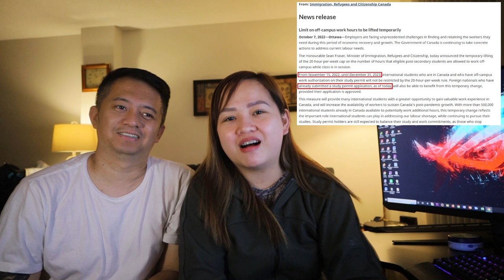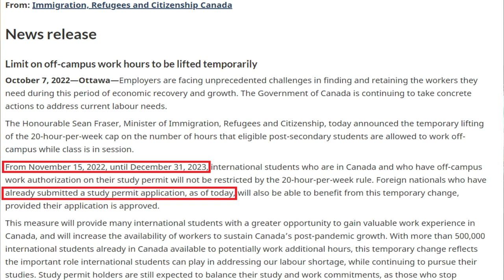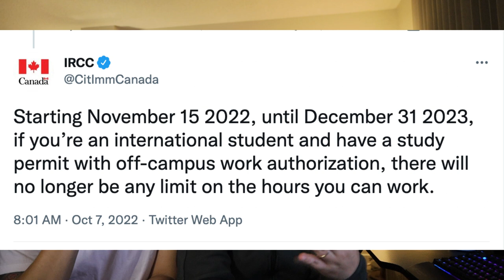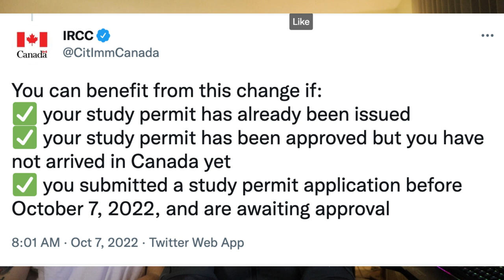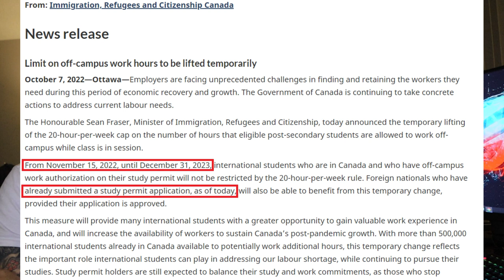INTERNATIONAL STUDENTS 20-HOUR WORK LIMIT LIFTED 🇨🇦 | BUHAY CANADA VLOG#8